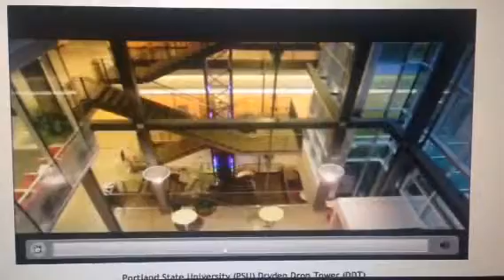Portland State University Dryden Drop Tower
The drop tower at Portland State University